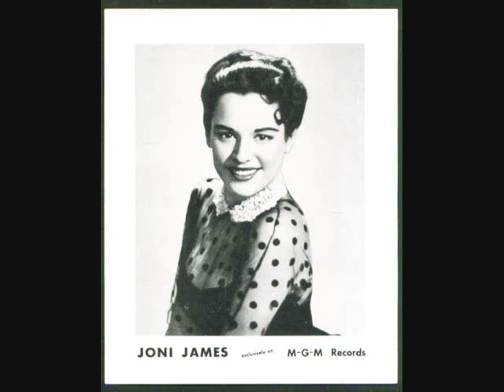Joni James - Imagination (1959)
Released on the 1959 album, "100 Strings and Joni". Written by Jimmy Van Heusen and Johnny Burke. Originally a hit in 1940 for both the Tommy Dorsey and Glenn Miller orchestras.